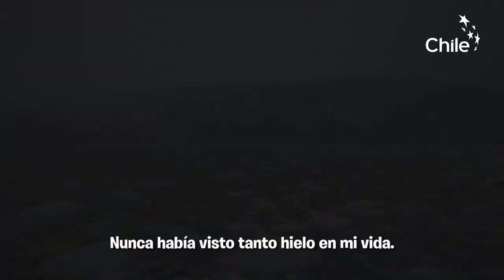Wild Antarctica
In this stark frozen land at the very bottom of the Earth, there is not only beauty, but life! Come and explore it with us!